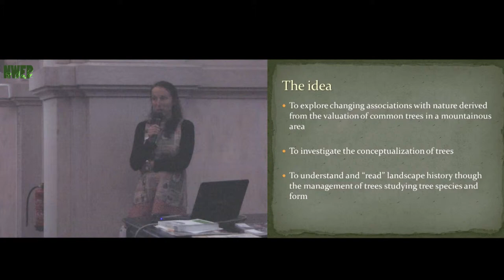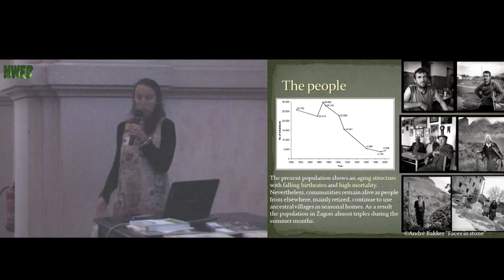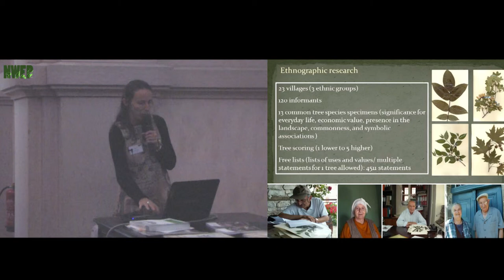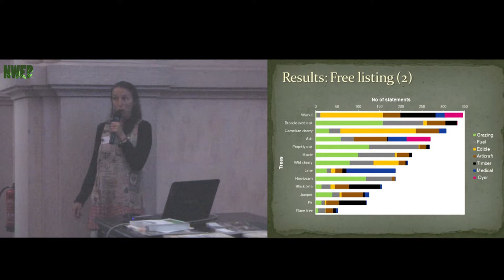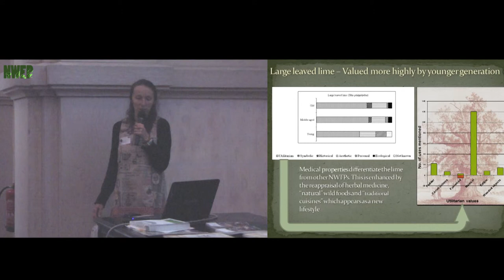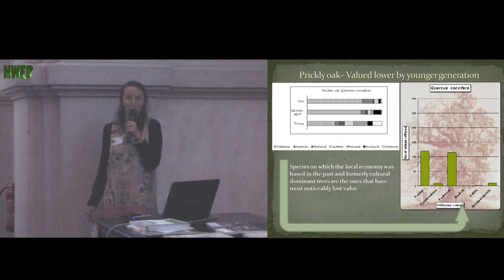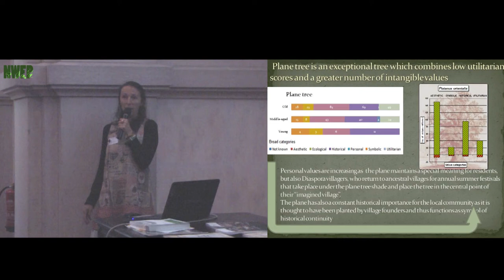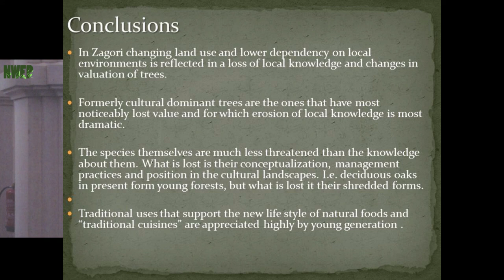Multipurpose trees in Zagori, NW Greece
Kalliopi Stara, University of Ioannina

European NWFPs Network Programme @ Instituto Superior de Agronomia
COST action